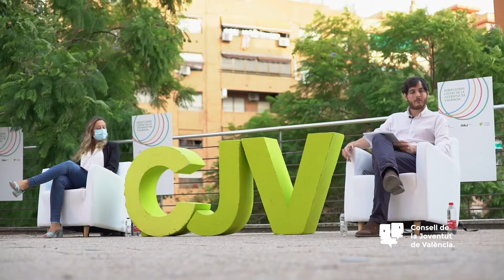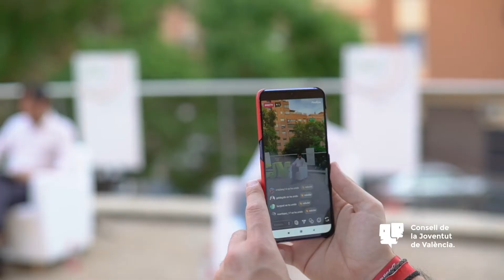Juventud valenciana frente a la COVID-19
¡Hagamos que la juventud de la ciudad València sea protagonista de las soluciones para los retos que tenemos por delante!